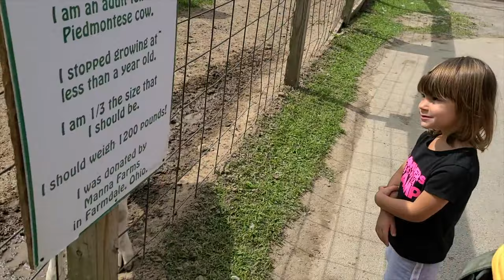Camping! Deer Park!! The Spillway!!!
Video #30-2020
We continue our camping adventures in Pymatuning by visiting Deer Park an animal park about 10 minutes from our camp. The girls loved it so much and we will for sure be buying season passes next year. After that another fun thing to do is visit the Spillway.